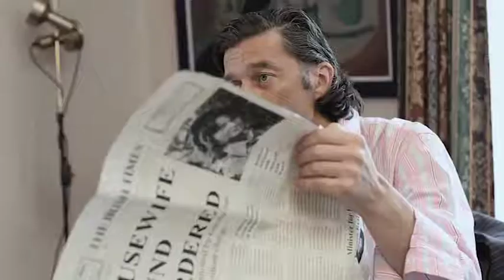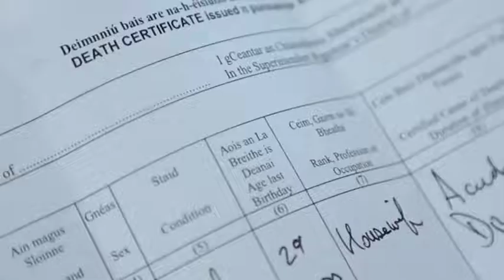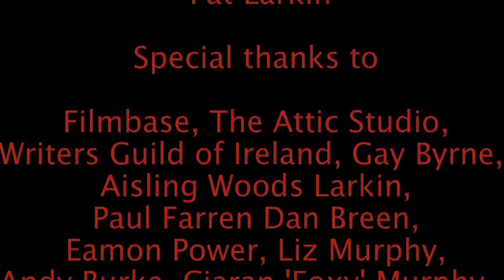The Answer Machine